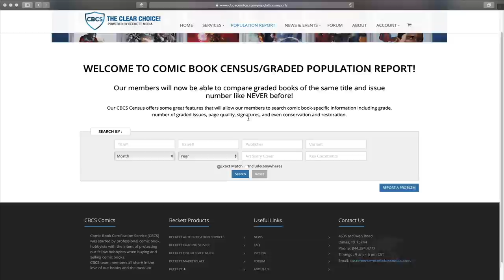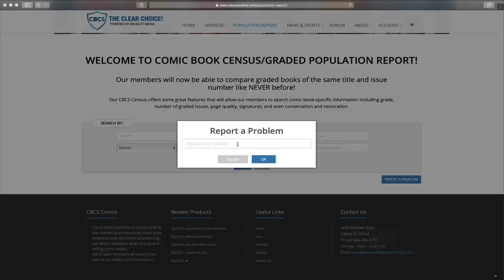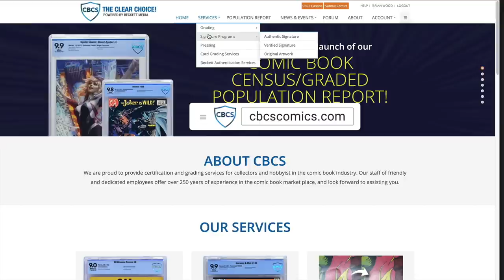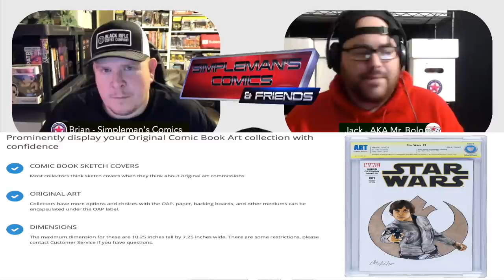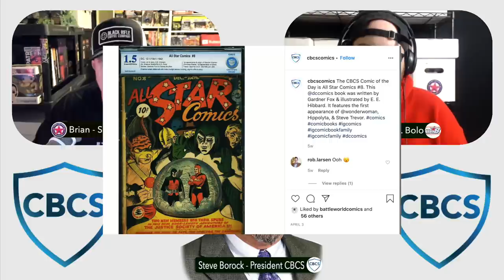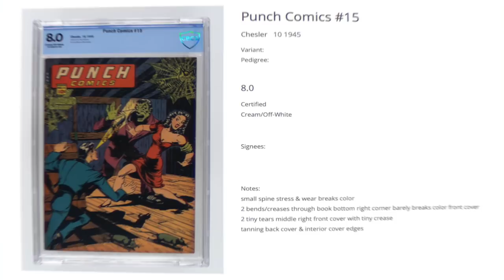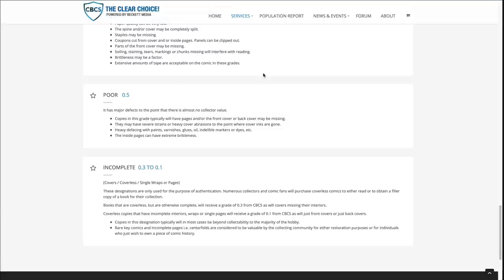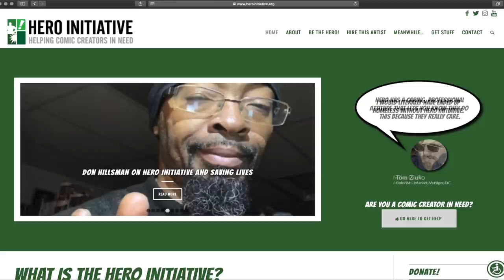Discussing Graded Comic Books with CBCS Founder Steve Borock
We interview Comic Book Certification Service (CBCS Comics) President Steve Borock and talk about graded comics, signature series comics, and other services CBCS Comics provides comic book collectors